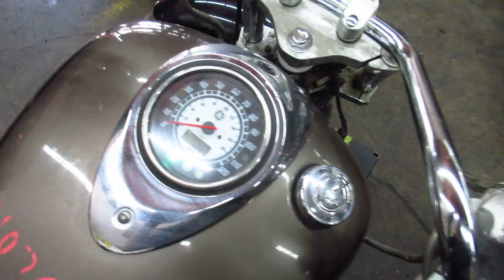THE MOTORCYCLE GUYS SALVAGE - 2002 YAMAHA VSTAR 1100 - 022525 - BIKE WALKAROUND